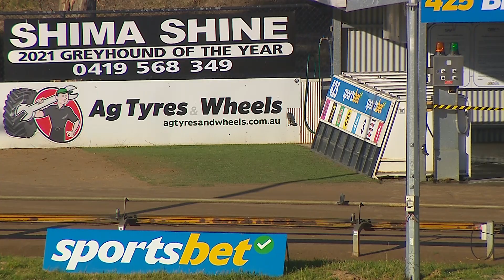BEN FRI 08 MAR 24 R10